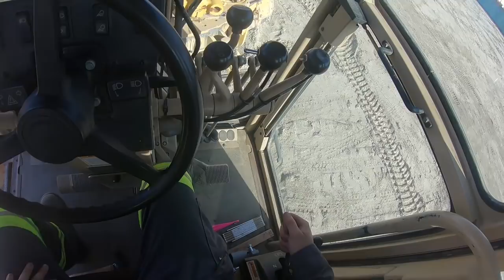Delivering A Caterpillar 140H Motor Grader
Trent Butzlaff
83827 Tamarisk Street